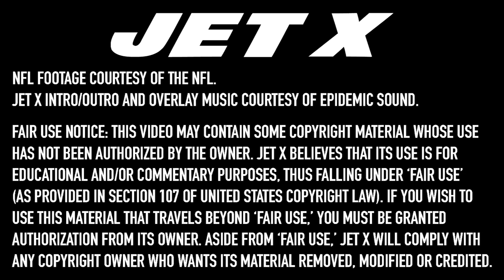Jets LB Jarrad Davis Is Loaded With Potential And Inconsistencies | Blewett's Blitz Film Breakdown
New York Jets' newly-signed linebacker Jarrad Davis is loaded with potential, but his play has been incredibly inconsistent.